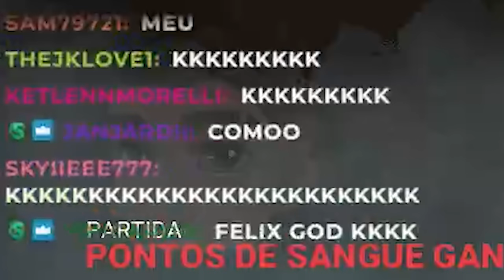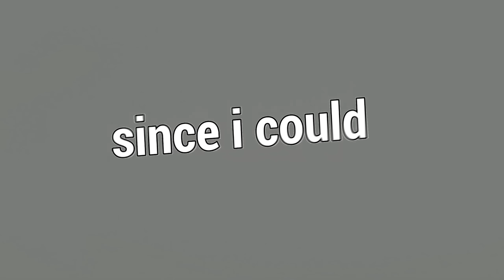Loopei O Cavaleiro A Partida Inteira E O Final Foi HISTÓRICO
🎬 Sociais

⏰ Capítulos

🧿 00:00 Introdução
🧿 00:44 Partida